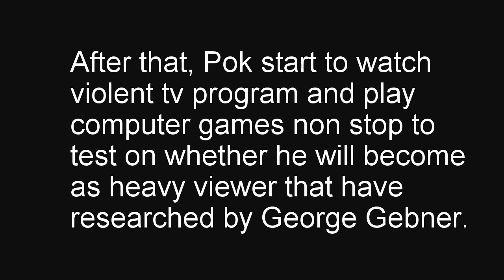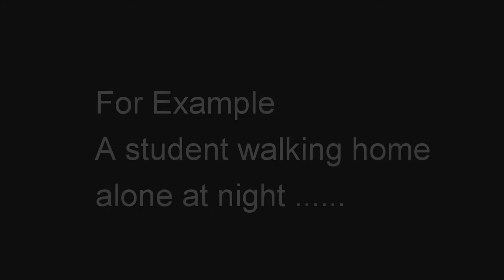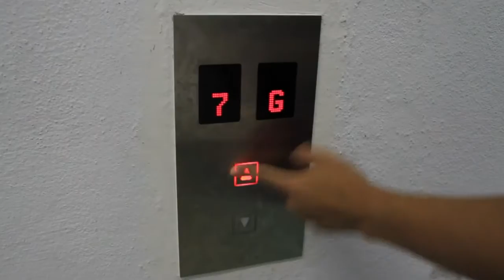MAY011 UJMG2114 Media and Communication Theories - CultivationTheory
Introduce you our first vlog. Sorry for the video quality. Hope you guys enjoy watching it .XDD
Group Member:
1. Tham Hor Yan
2. Pok Quin Wei
Below are the link George Gerbner talking about media as storytellers.